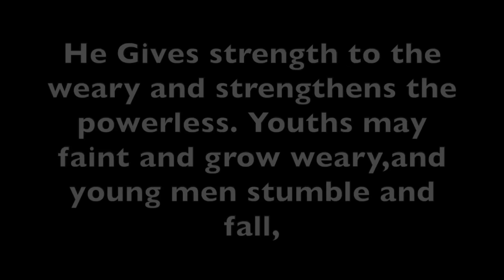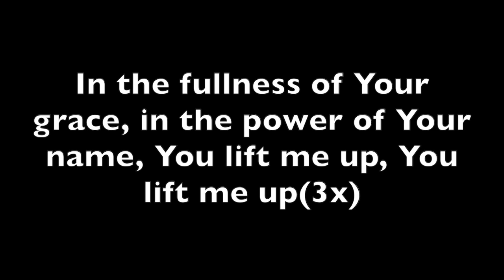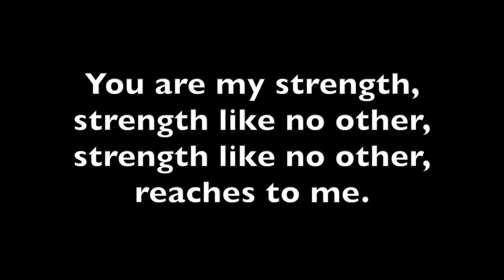William Murphy-You are my strength instrumental and lyrics!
This is the song "you are my strength" by William Murphy from his God chaser  Album. Pray it blesses you!